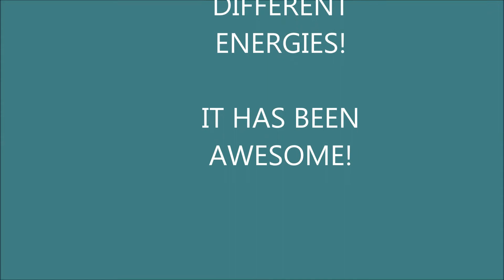science 4th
Science Fair in 4th grade has been so exciting!

First, we prepared a project individually.
Then, in groups we decided what were we going to build.
Finally, we vote our winner!
If you want to see the winner... wait for friday 16/04/2021 at 12 o'clock!!

We can't wait to see if fourth grade is the winner of the first science fair!

En cuarto de primaria hemos trabajado de manera indivual, grupal y como clase. Después de construir nuestros cinco proyectos, votamos y ahora estamos esperando la gran final el próximo viernes 16/04/2021.

WE LOVE SCIENCE!
See you!